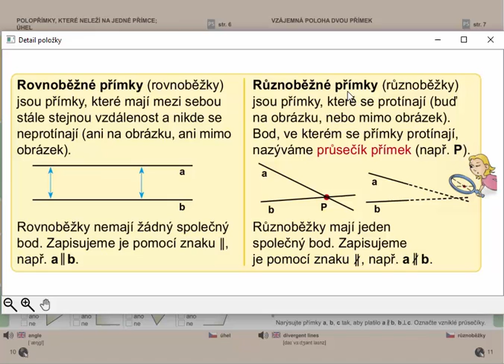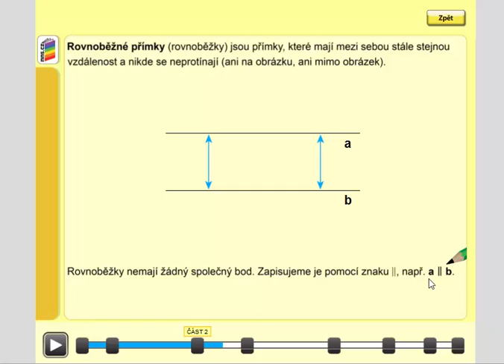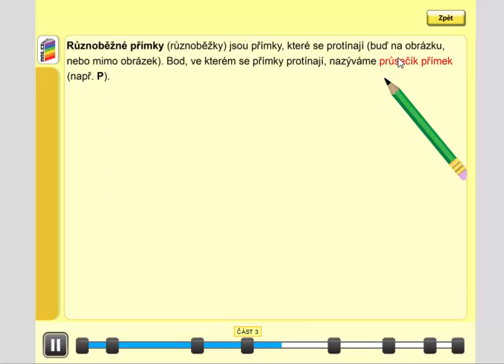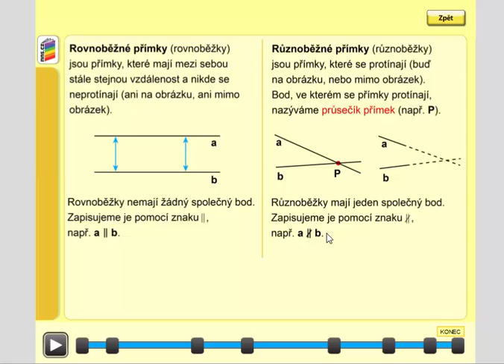Rovnoběžky, různoběžky, Geometrie pro 4.ročník, str. 11, úvod A